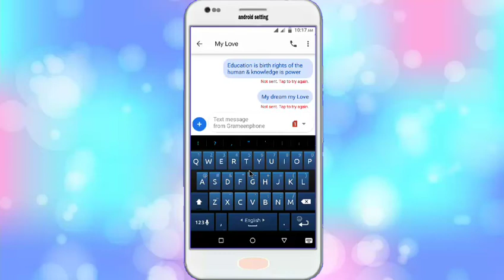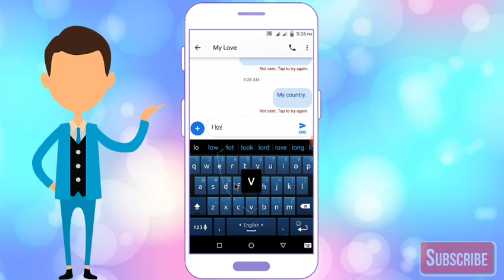How to change your keyboard colours/Ridmik keyboard.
How to change your keyboard colours/Ridmik keyboard. For your Android phone.

I'm Md. Kawsar Hossen. Friends, you can get all kinds of technology information from this channel. Such as Electrical, Mobile, Computer, Banking, Money transfer/Bill payment, Internet - Email, Software/application, Technical, Technology, Information technology, Land Survey, Islamic knowledge etc and right use of them.

My purpose is to teach others what I know. Education is a must for all so learn to teach others.